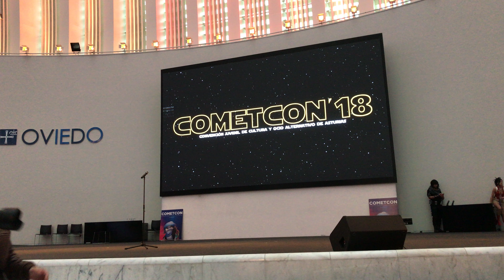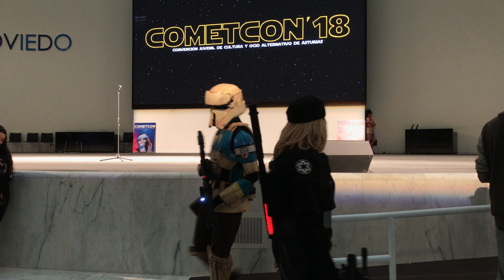Desfile Star Wars en la CometCon '18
El desfile de Star Wars durante la Cometcon’18 de Asturias celebrado en el Salón de Actos del Palacio de Exposiciones y Congresos de Oviedo.